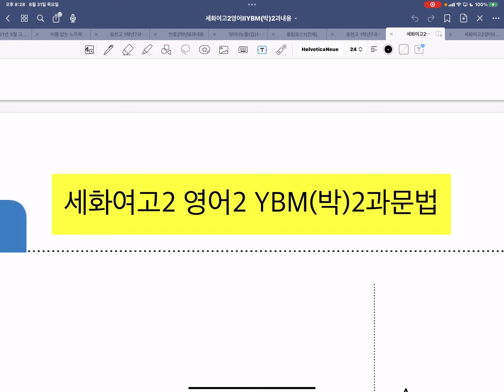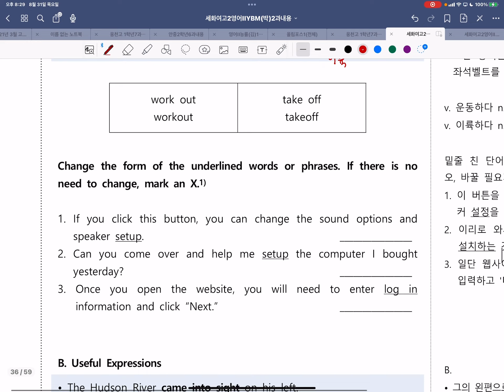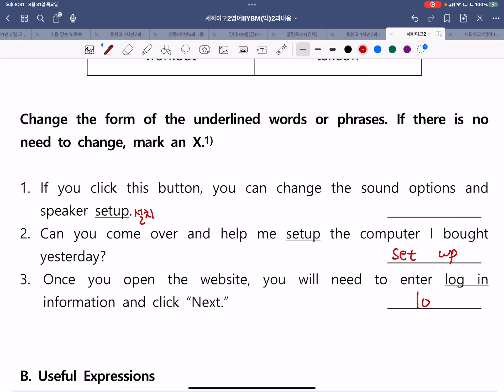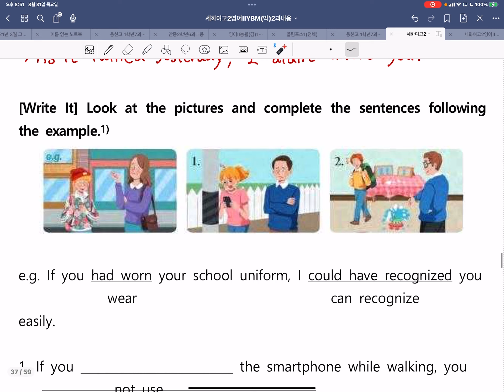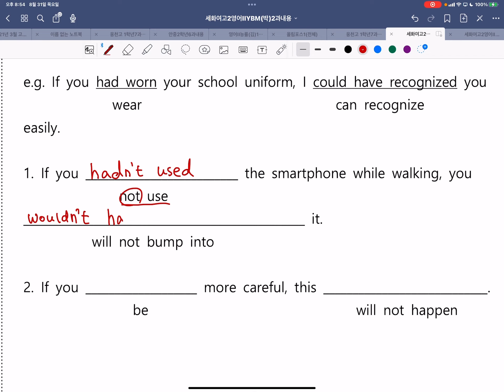세화여고2영어2YBM(박)2과문법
고2영어2YBM박 6과문법